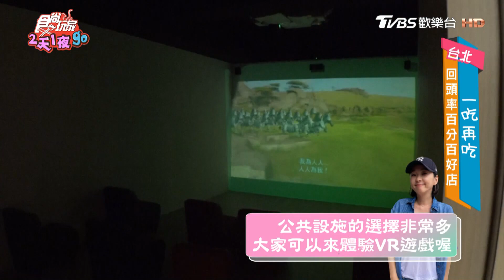【北投】大份量超夠味 韓裔老闆用心料理 香辣「韓式醬紅蝦」一吃就上癮【食尚玩家2天1夜go】20221102 (2/4)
饕客必回訪愛店！北投老字號中餐館混搭韓味，香辣「韓式醬紅蝦」一吃就上癮

2天1夜go👉週三晚間7點